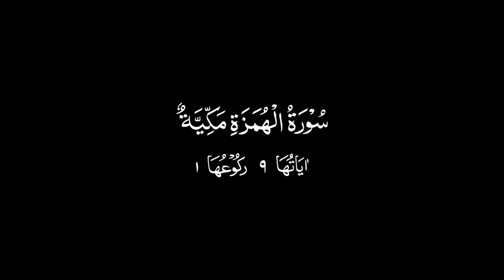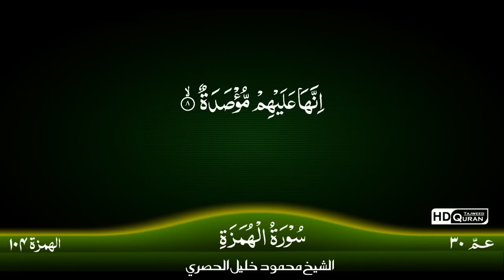104: Surah Al-Humazah {TAJWID QURAN} by Siekh Mahmood Khalil Al Husari (Husary)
FOLLOWING ARE SOME OTHER PROJECTS OF HDQURAN PRODUCTIONS:

1. URDU QURAN